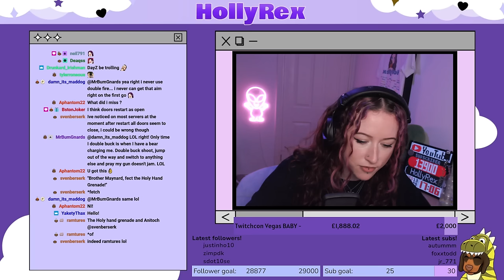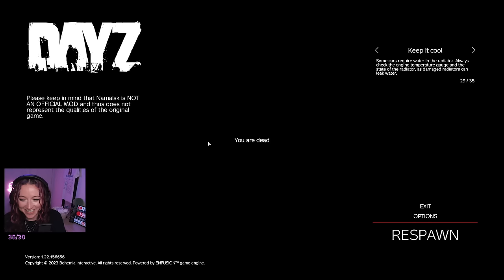Holly & Lexi Take on NAMALSK! | Unedited Gameplay